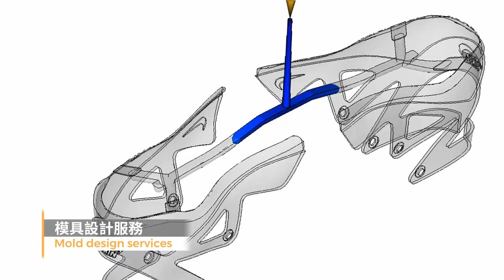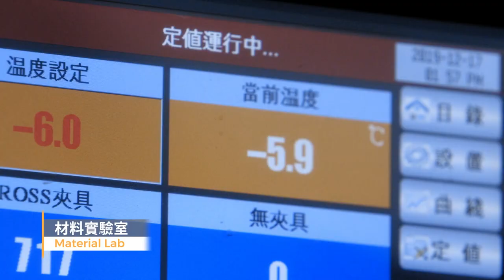【凹凸廣告】突破現狀 嶄新未來｜彰洋材料 企業形象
彰洋是一間具有相當規模的企業
透過專業鞋材供應，不斷拓展事業版圖
為了讓企業邁向更遠的目標
因此委託凹凸製作一部企業介紹影片
透過具有質感的製作，提升品牌形象
吸引更多國際合作可能！

聯繫凹凸吧～！